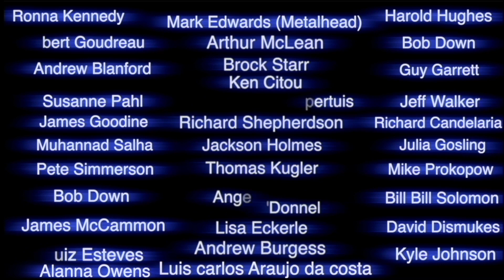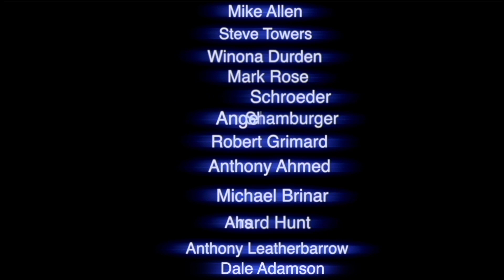Sun Simulator Glitching & Flashing? Massive Sun Spots Today January 17th 2023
the Sun is flashing and this is the sun filmed on january 17th 2023

f you want a poster or frame of a real moon base on your wall...check out my small photography site...

Bruce Swartz
Valleyfield, Quebec
J6S 4V6